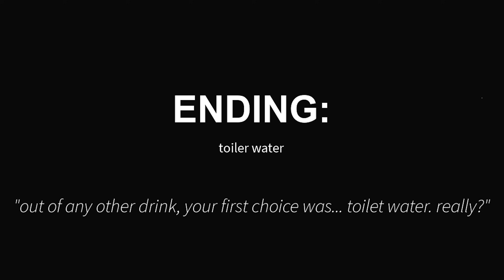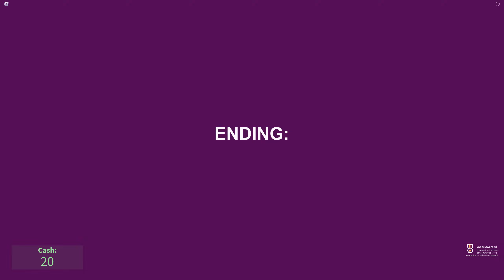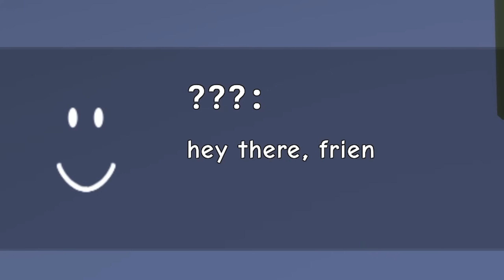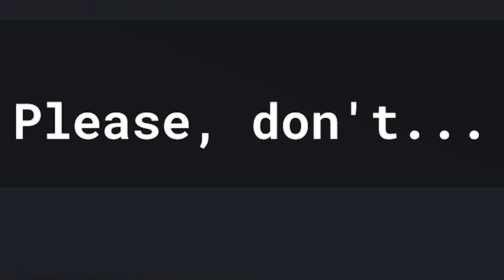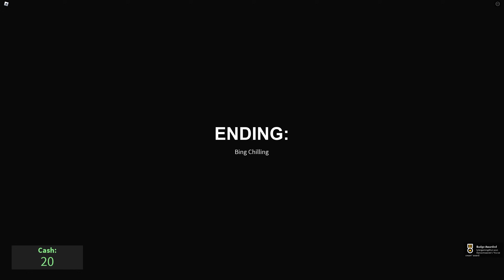ROBLOX GET A DRINK AT 3 AM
In today's video I play get a drink at 3 am